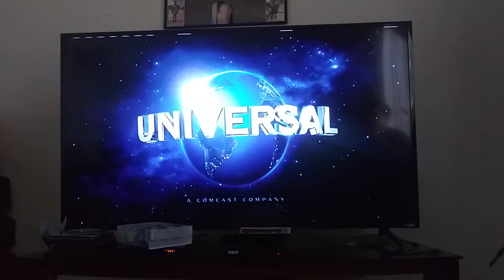The Secret Life Of Pets 2 (2019) Opening Scene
Movie: The Secret Life Of Pets 2 (2019)

Universal Picture and
Illumination Entertainment

From The Created Of
Despicable Me
The Secret Life Of Pets
Sing